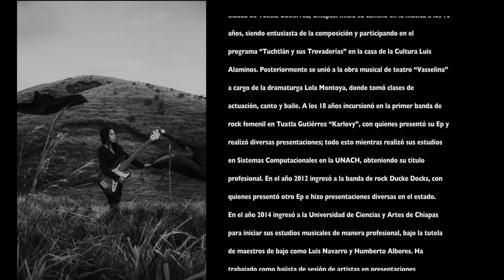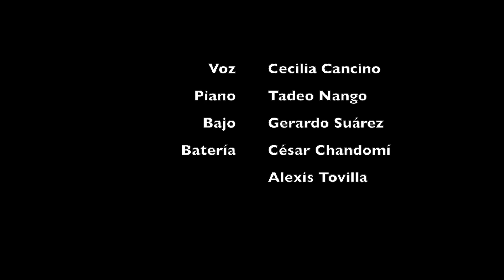Kristel Ocaña - Recital 9o. Semestre (Bajo Eléctrico)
Universidad de Ciencias y Artes de Chiapas, UNICACH
Facultad de Música
Licenciatura en Jazz y Música Popular

Recital de 9o. Semestre de Kristel Lilibeth Ocaña Aguilar
Bajo Eléctrico

Músicos Invitados:
Cecilia Cancino - Voz
Tadeo Nango - Piano
Gerardo Suárez - Bajo eléctrico
César Chandomí - Batería
Alexis Tovilla - Batería

Producción
José Melecio Cameras - Producción General
Salvador Aguilar - Captura de Audio
César Chandomí - Edición de Audio & Video

Tuxtla Gutiérrez, Chiapas
México
2020